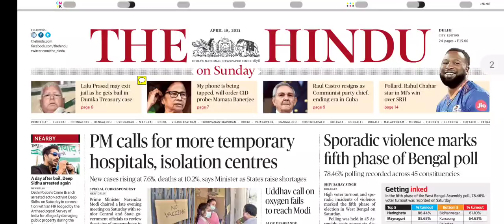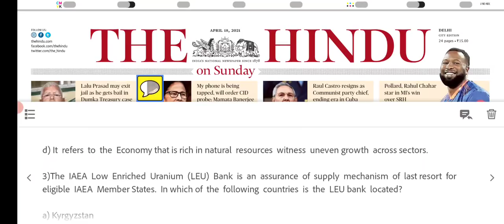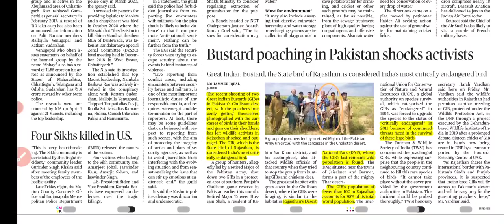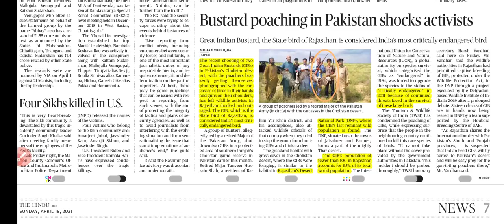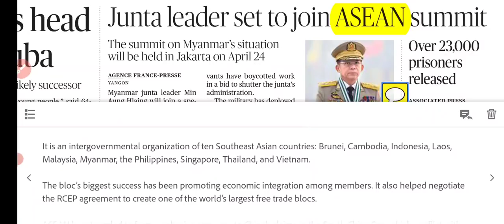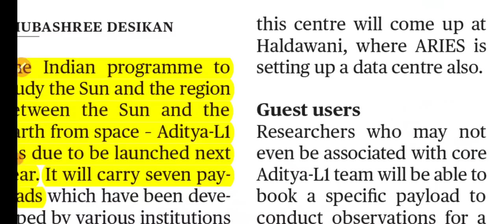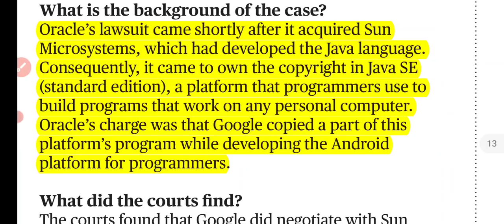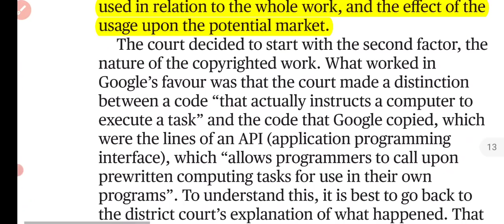18 April 2021 The Hindu Newspaper Analysis